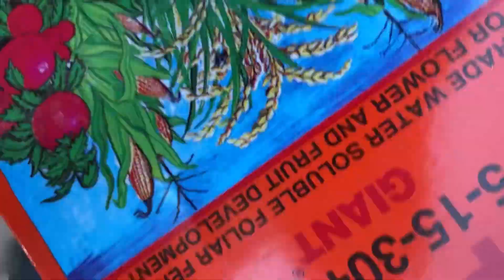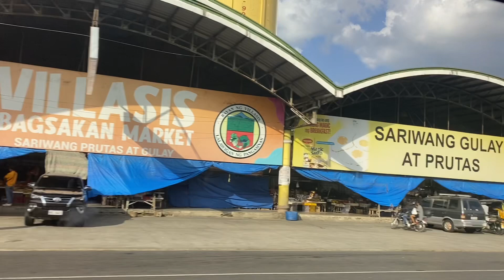FAMILY BONDING PART 1